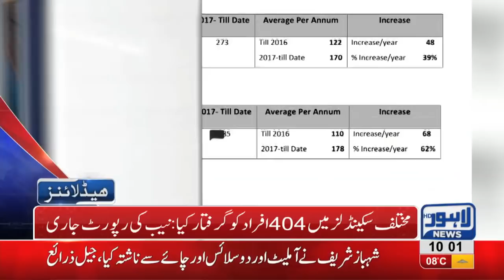10 AM Headlines Lahore News HD – 10th December 2018